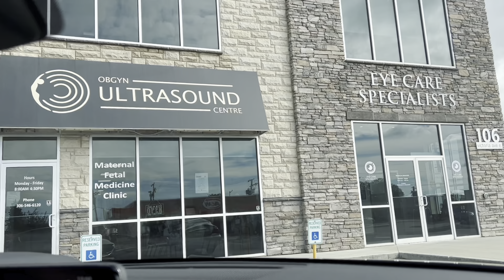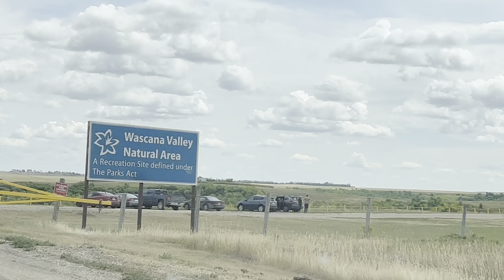GENDER REVEAL! | Joyzely Guanzon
Another answered prayer! Thank you so much Lord! 🥹♥️